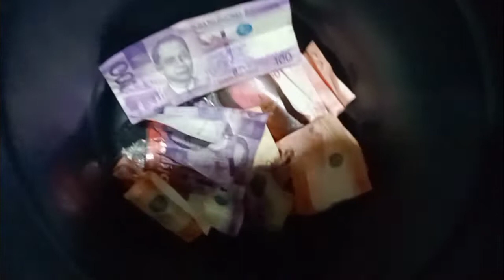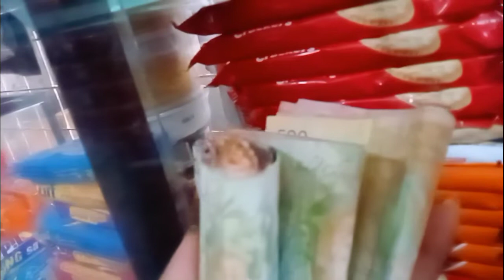SARI SARI STORE:TIPS AND IDEA AT BUENAMANO BENTA.FIRST TIME GANITO KALAKI ANG AMING BUENAMANO😊😊😯☝️☝️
Hello magandang araw sa ating lahat mga kasari..happy sunday every one.nais ko lang ibahagi sa inyo ang aking buenamano na benta kanina..nalakihan na po ako para dto kya ito ay ishare ko sa inyo.at magbigay narin ako ng konting tips na tiyak makakatulong sa ating mga small sarisari store owner..
at ipasilip ko na rin po ang aming benta mula 5:30am hanggang 11:00am ito n po ang aming nalikom na benta.ito ay hindi sa pagmamayabang gusto ko lng ishare sa inyo at sana ganun din ang mga bentahan niyo ngayon sa araw na ito..sa mga katulad kong mga small sarisari store owner..maraming salamat at sana panoorin mo hanggang matapos at sana wag mong kalimotan mga like comments share and pa subscribe sa aking channel..more sales sa ating lahat and tiwala lang tau sa panginoon lalago din ang ating mga negusyo..MAY GOD BLESS US ALL